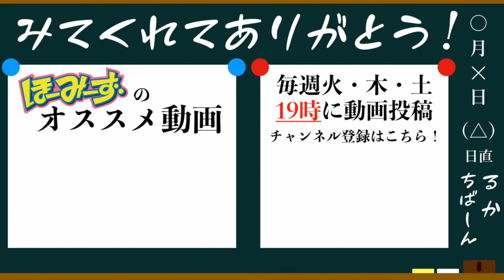米津玄師「Flamingo」をYouTuberの名前だけで歌ってみた。